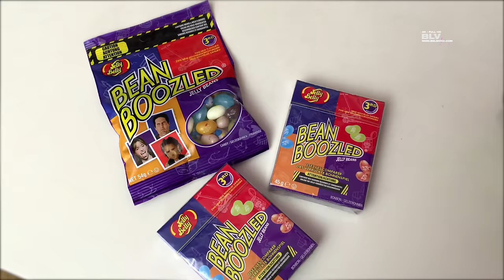кушаем РВОТУ и ПРОТУХШЕЕ ЯЙЦО Бин Бузлд челлендж / BEAN BOOZLED CHALLENGE #1 believixx вызов принят